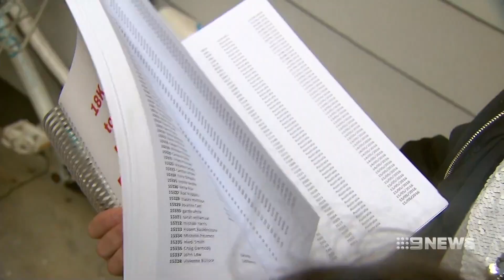Nine + Seven News. School Boy Uniforms For Girls.(Victoria State)(LGBTP)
Victoria State Schools will now allow girls to wear boys uniforms.  The policy is promoted as environmental, but the agenda is clear with the Minster of Mental Health and other terms used about gender-neutrality clearing point the change as a LGBTP agenda.

Christian men and women are expected to dress modestly and not confuse the other over gender.